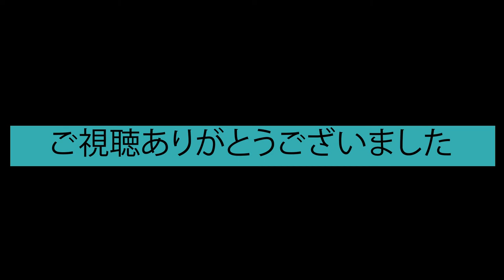カッティングシートでデカールを手切り！「でーぜる編」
カッティングシートでデカールを作る手順です。
今回は「で〜ぜる」という文字を切ります。

動画中に利用していているミツワペーパーセメントのAmazonリンクを貼っておきます。